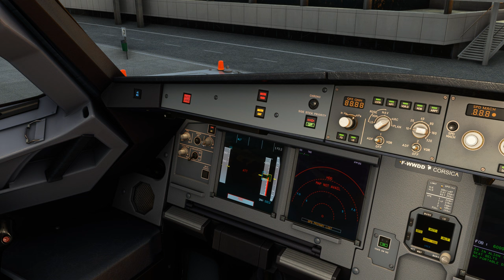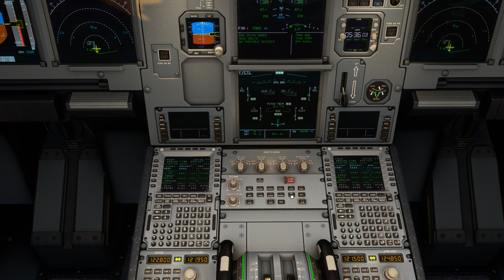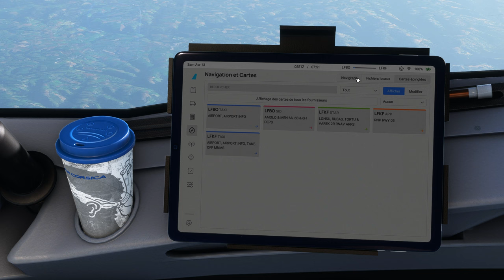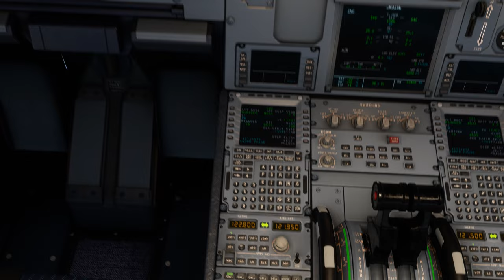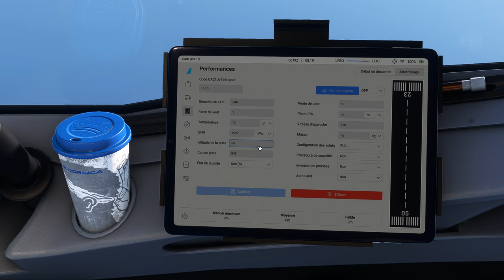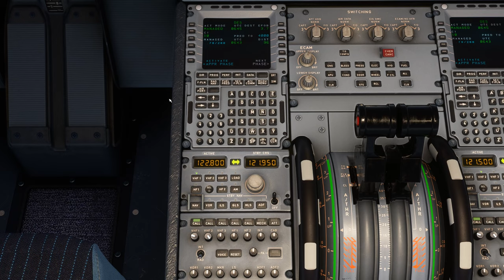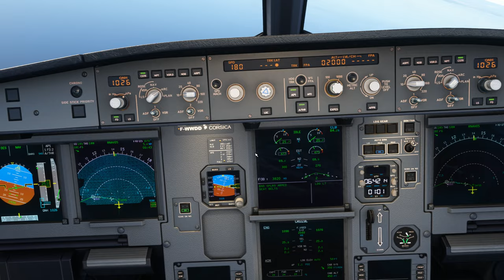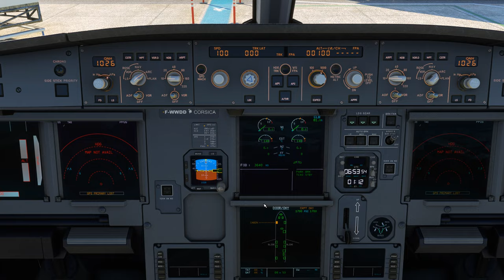Vol AIRCORSICA avec météo réelle et trafic entre Toulouse Blagnac et Figari Sud Corse LFBO LFKF A320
Vol AIRCORSICA avec météo réelle et trafic entre Toulouse Blagnac et Figari Sud Corse LFBO LFKF
DX12
00:00 Préparation de l'avion
09:00 Push Back et Taxi
19:00 Décollage et Montée au FL 330
33:00 Palier au FL 330
1:02:00 Descente jusque 4000 Ft
1:19:00 Approche et Atterrissage